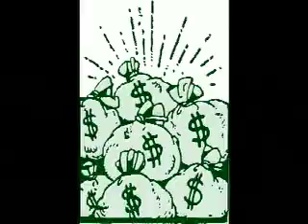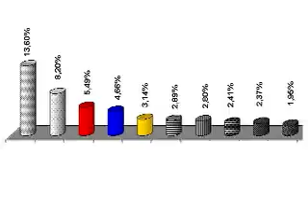Com A Mira Na Midia